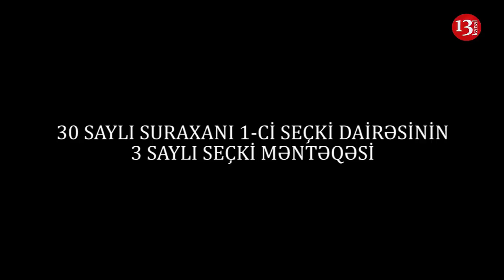"Müşahidəçi təzyiq edib,qutunu açdırdı"-30 saylı Suraxanı 1-ci seçki dairəsi,3 Saylı seçki məntəqəsi